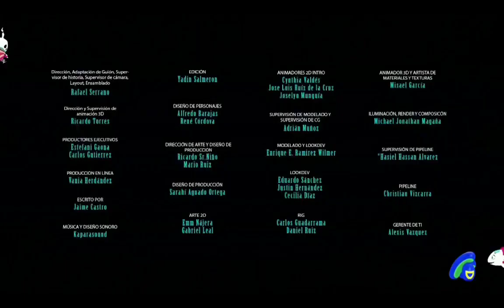Créditos sugar skulls-sin banner-feed sur